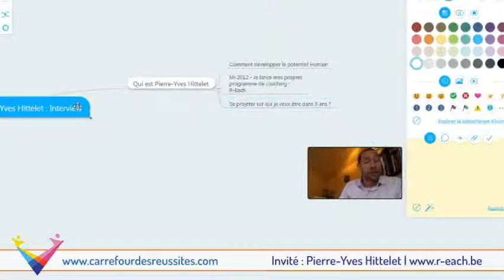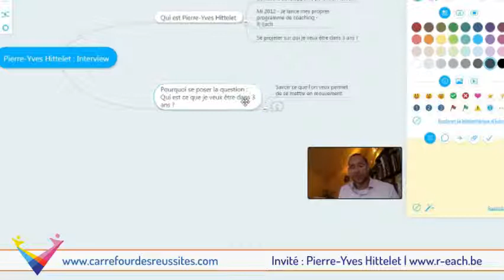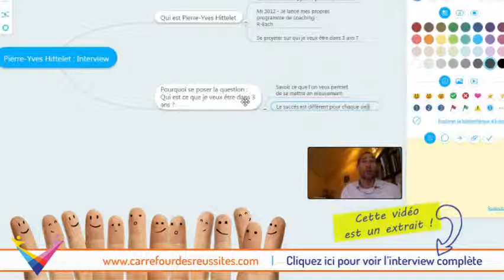Pourquoi et comment définir votre vision - Extrait Interview de Pierre-Yves Hittelet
OU 📕 Réservez votre session BRAINSTORMING avec David 😀 Avez-vous à l'esprit ce que vous voulez avoir et être dans 3 ans ?
Découvrez dans cette vidéo l'importance de la vision et comment vous pouvez définir la vôtre.

Savoir ce que l'on veut permet de se mettre en mouvement.
En effet, définir votre CAP, vos OBJECTIFS est primordial pour obtenir des résultats en accord avec ce que vous voulez.